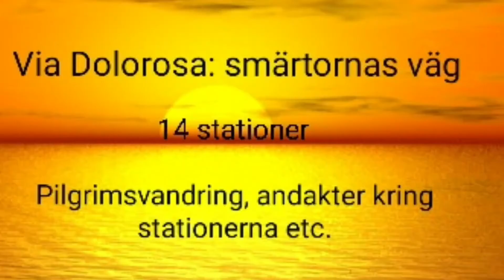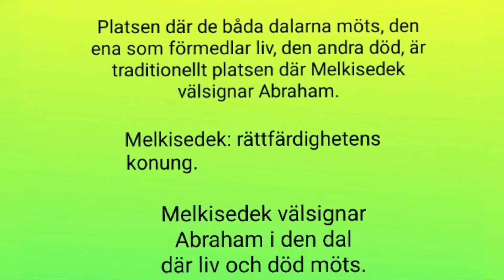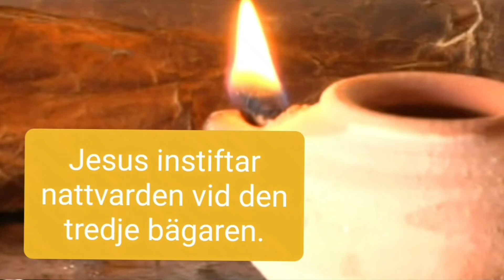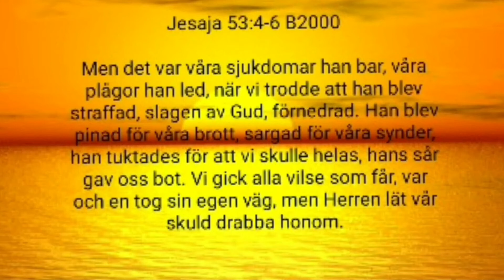"Se vi gå upp till Jerusalem" (avsnitt 7)